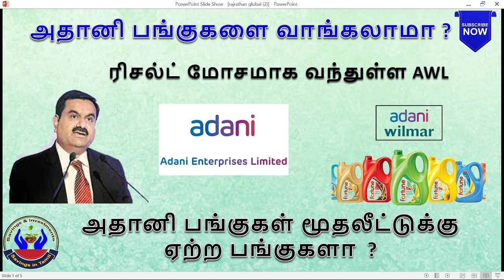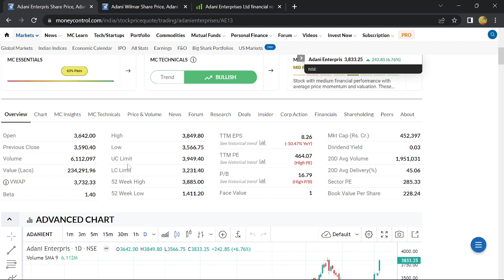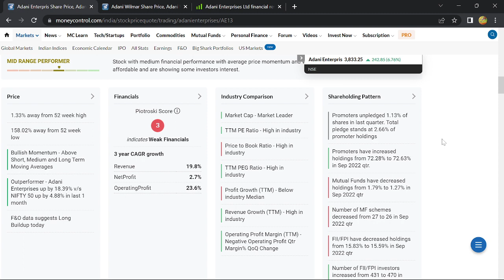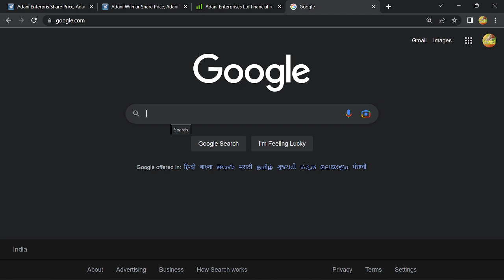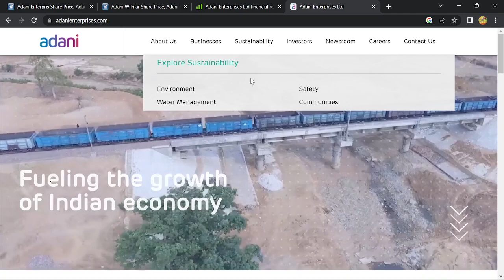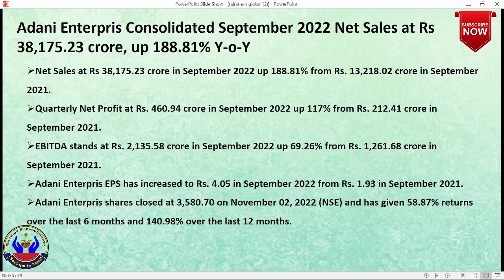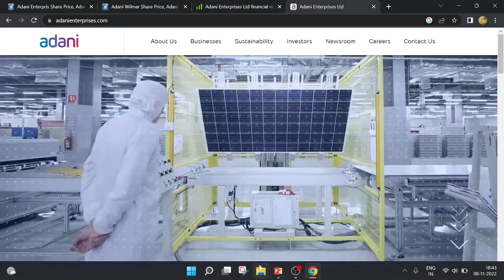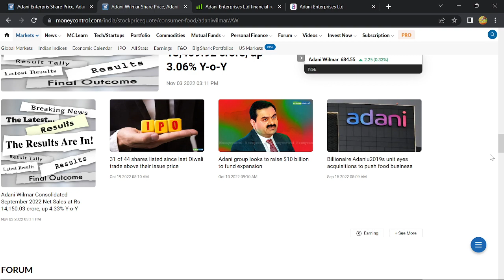அதானி AWL பங்குகளை வாங்கலாமா ? | அதானி பங்குகள் மூதலீட்டுக்கு ஏற்ற பங்குகளா ? | Savings in Tamil